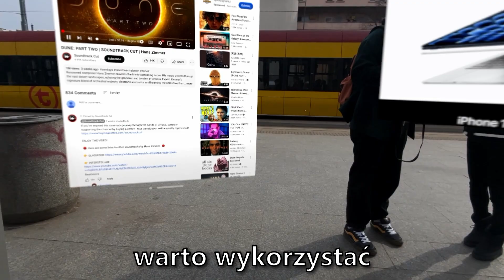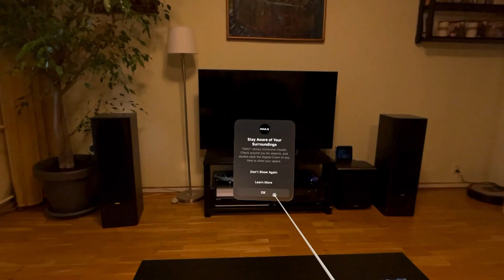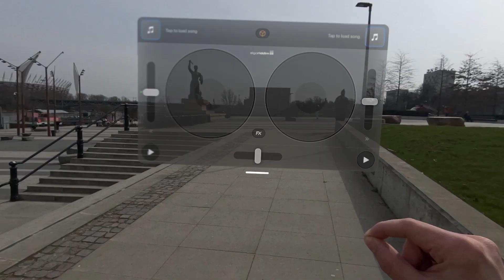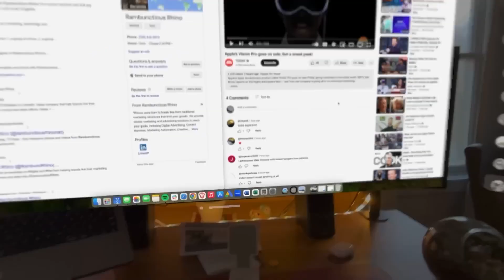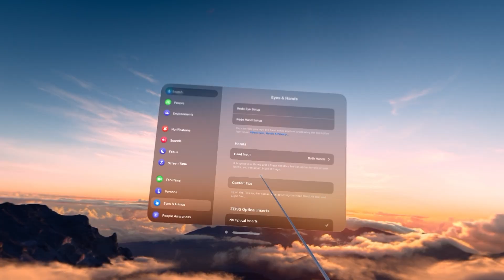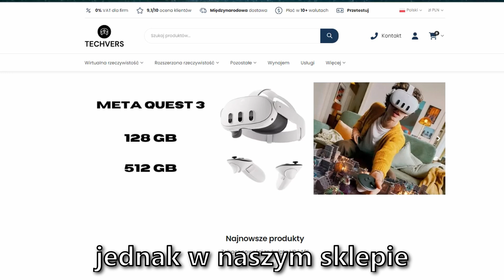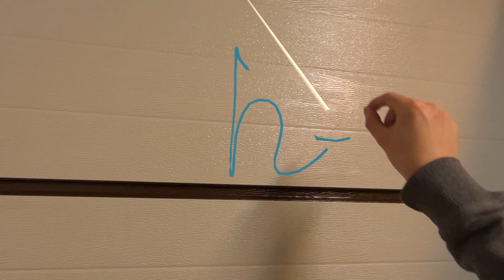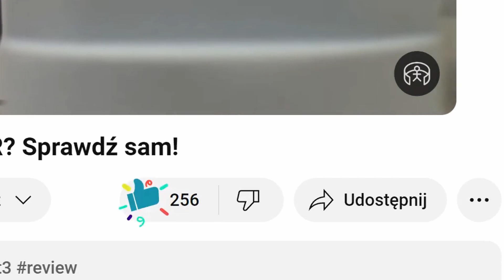Czy warto kupić Apple Vision Pro? Recenzja po miesiącu używania w Polsce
Witajcie na Techvers! Przez miesiąc testowaliśmy Apple Vision Pro i sprawdziliśmy, czy ten długo zapowiadany sprzęt od Apple sprawdzi się w Polsce i czy warto go kupić? Czy to faktyczna przyszłość interakcji z cyfrowym światem? Dowiecie się tego z naszego filmu!

Rozdziały:
0:00 - Wstęp
1:16 - Unboxing
2:00 - Do czego służy Apple Vision Pro?
5:34 - Praca w środowisku VR/AR
7:43 - Wady urządzenia
9:59 - Kluczowe Pytanie
10:52 - Vision Pro warte swojej ceny?
14:09 - Refleksje